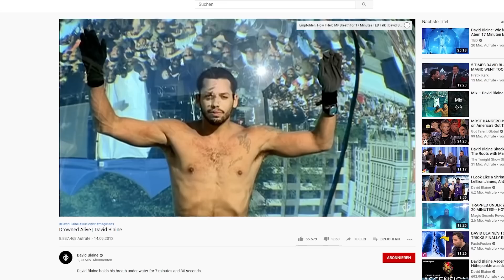3 Minuten Luft anhalten lernen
Das Abo könnt ihr vorab 7 Tage kostenlos testen!